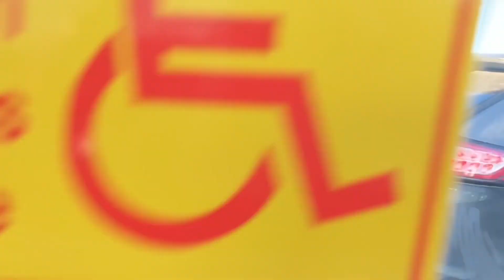I saw a train on Preston Ave again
Another one but never mind.
(Filmed on October 19 2023)